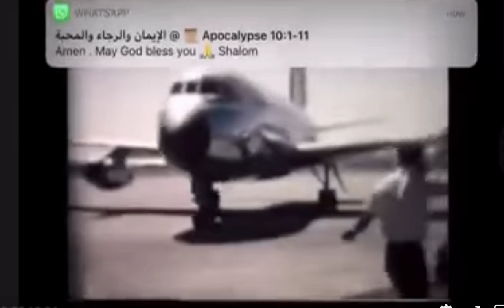William branham inédit